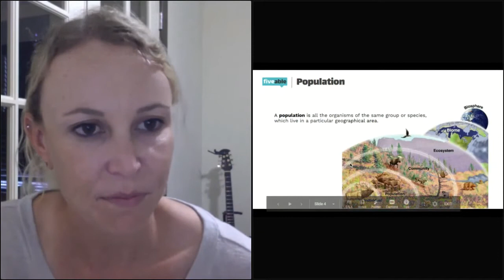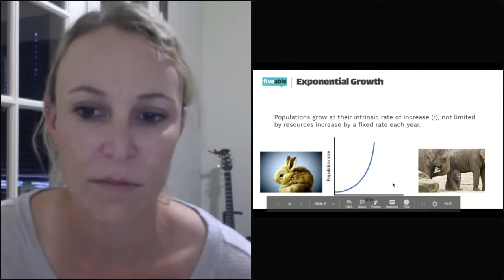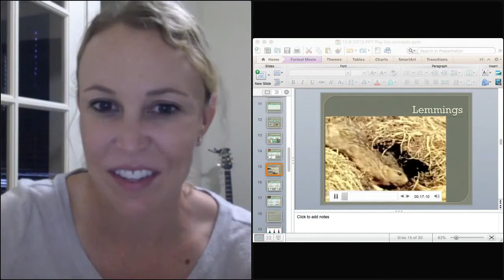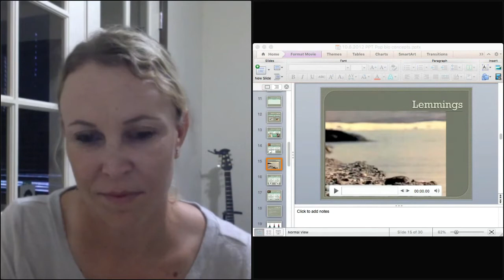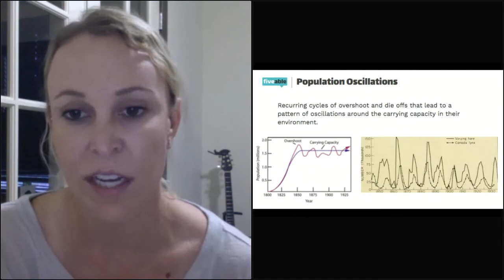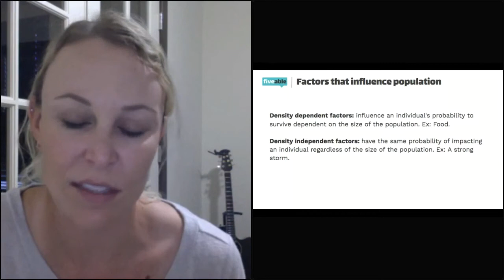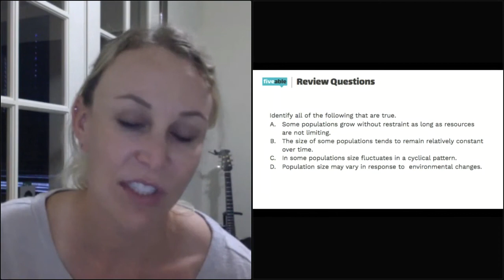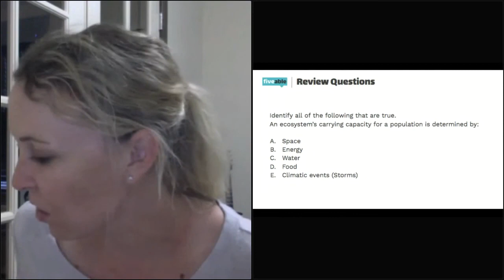AP Environmental Science - Carrying Capacity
t's more important than ever to study and understand our environment! 🧪

Browse AP Environmental Science exam prep resources including unit reviews, big ideas, free response help, and practice questions.